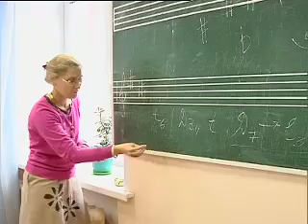Дневник фестиваля "Формула успеха".mp4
Летняя творческая школа. День учителя. Выставка "Умный ребенок".